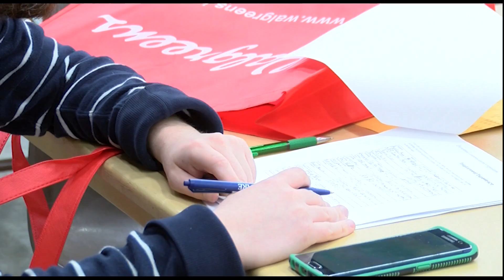Are you looking for a job?